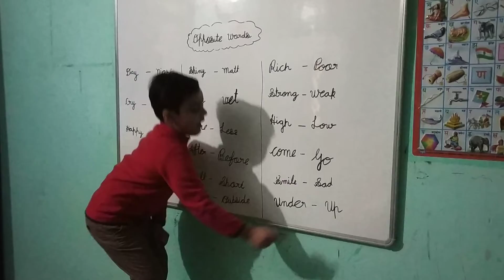opposite words/NCERT marigold book/class 1 kendriya vidyalaya sector 24 Noida